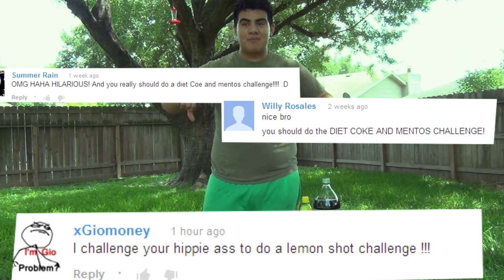Diet coke and lemon shoots challenges! ( MemeTck )